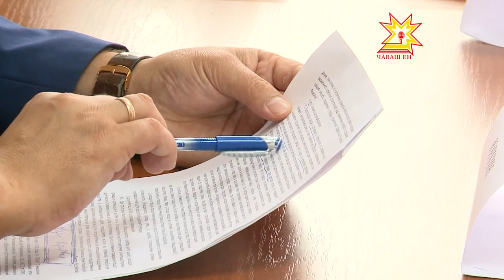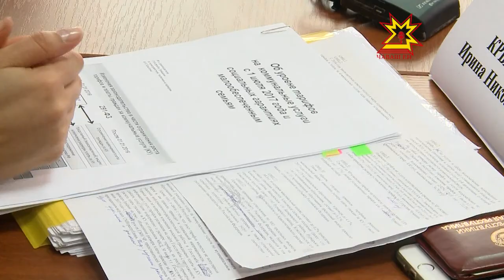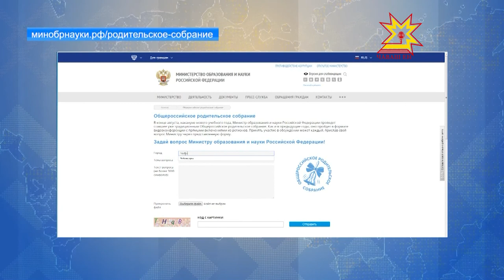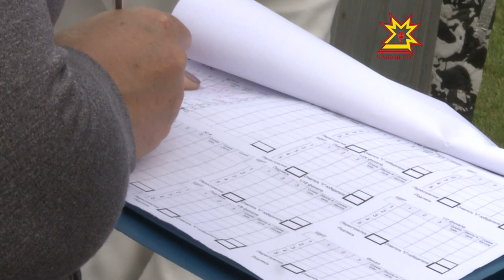Республика 03.08.2017 на русском языке. Вечерний выпуск